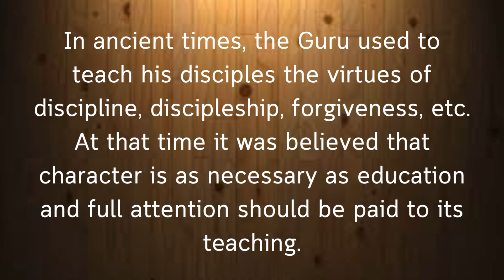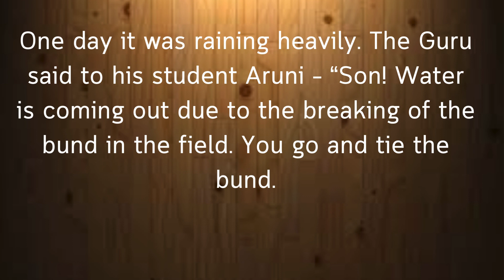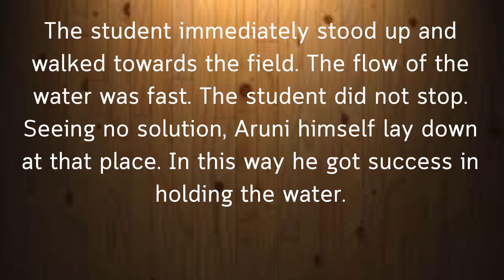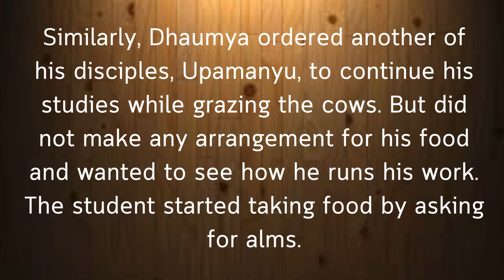Lessons from the Ashram: Cultivating Character in Ancient Times || Resonates with individuals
Learn English by describing stories! To help you learn English, enjoy this story in English. This English story with subtitles can help you with your listening comprehension and pronunciation of the language.

By using contemporary English stories, we hope to improve your reading, listening, and speaking abilities in the language.

Additionally, you can use these stories to fall asleep more easily.